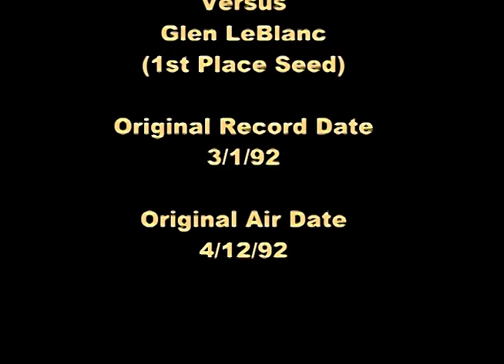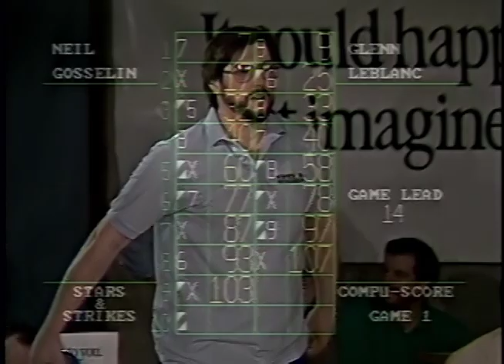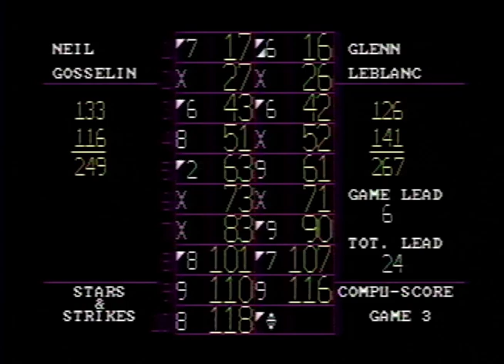Stars & Strikes S8-E28 (Neil Gosselin vs Glen LeBlanc)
S8-E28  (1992) Full Game Episode Series 6 Week 4.
Championship Series

This episode is featuring Neil Gosselin number 2 seed  playing against Glen LeBlanc number 1 seed . This show originally aired over TV on 4/12/1992. Watch a new show each Sunday afternoon on You Tube at 12 PM featuring a new Stars & Strikes Premiere followed by another Premiere show of a new Stars & Strikes Doubles Show.

Original quality, original full show where nothing is cut out and with closing credits as it appeared on TV remastered to DVD's are available for a handling cost, should there be any requests for copies of shows. Please enjoy and tell your friends!